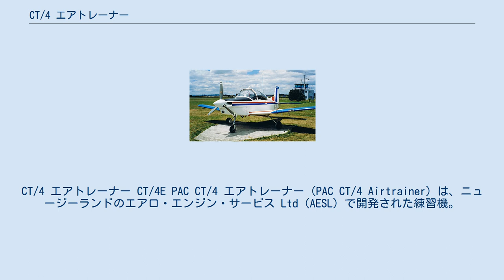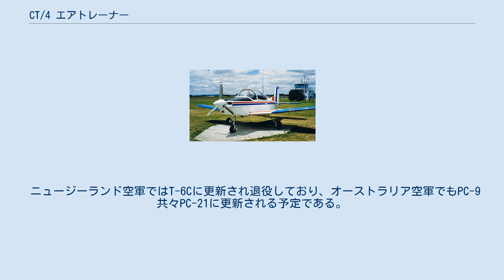CT/4 エアトレーナー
CT/4 エアトレーナー CT/4E PAC CT/4 エアトレーナー（PAC CT/4 Airtrainer）は、ニュージーランドのエアロ・エンジン・サービス Ltd（AESL）で開発された練習機。
AESLが1982年にパシフィック・エアロスペース・コーポレーションとなって以降は、同社の製品となった。
しばしばCT4あるいはCT-4とも表記される。
 CAC ウィンジールの後継機を求めていたオーストラリア空軍の要求に基づき開発され、1972年2月23日に初飛行した。
機体はAESLの複座軽飛行機エアツアラーを元にしており、外見もほぼ踏襲しているが、+6Gから-3Gの間で曲技飛行が可能であり、計器飛行にも対応している。
 210馬力のエンジンを搭載した初期型のCT/4AとCT/4Bは、オーストラリア空軍の他、ニュージーランド空軍とタイ王国空軍にも採用され、民間にもスポーツ機として販売された。
1981年に生産は一度終了するが、オーストラリア空軍からパイロット教育の一部を委託されたBAe/アンセット（現BAEシステムズ・オーストラリア）向けに1990年から2年間だけ生産を再開。
その後アメリカ空軍の要求に基づきエンジンを300馬力に強化したCT/4Eが開発され、アメリカ空軍での採用は逃したものの、ニュージーランド空軍とタイ王国空軍に既存機の更新用として採用され1998年から生産が開始された。
なお、ターボプロップエンジンを搭載したCT/4Cと引き込み脚を採用したCT/4Dも開発されたが、前者は試作のみ、後者は計画のみに終わっている。
 生産は最終的に2008年まで続けられ、155機が生産された。
 ニュージーランド空軍ではT-6Cに更新され退役しており、オーストラリア空軍でもPC-9共々PC-21に更新される予定である。